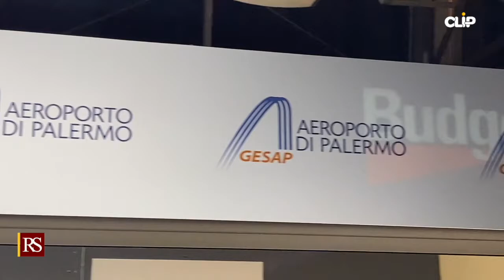Controlli sui passeggeri in arrivo per le festività a Palermo